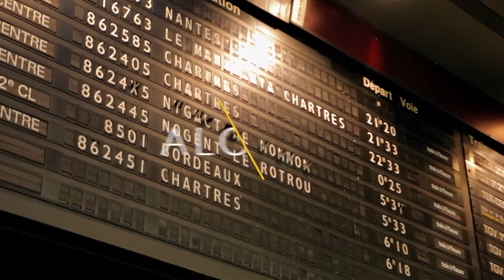Aloha Studio - Showreel 2017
Aloha Studio est un studio de production vidéo nomade destiné à la promotion des professionnels du tourisme. Une équipe de proximité passionnée, engagée et réactive !

Notre métier :

Scénariser des vidéos immersives, différenciantes, engageantes, sur-mesure et à la carte pour répondre au mieux aux problématiques de chacun. Que ce soit en France...comme à l'autre bout du monde.

Notre différence :

Créer une relation émotionnelle avec vos publics. Le storytelling est la clef de notre entreprise : concevoir et fabriquer avec originalité ! Fini le contemplatif, place à l'expérientiel.

Notre force :

Nous connectons les marques et les influenceurs pour accroitre leurs visibilités respectives. Aloha Studio est composée d’une équipe avide et expérimentée en conseil digital.

Notre + :

Aloha Studio est une agence agréée par la DGAC pour réaliser des prises de vue aériennes.

Images : Romain Corraze / Aloha Studio
Montage : Caroline Minardi / Aloha Studio
Opérateur drone : Romain Corraze / Aloha Studio
Musique originale : Alban Sautour